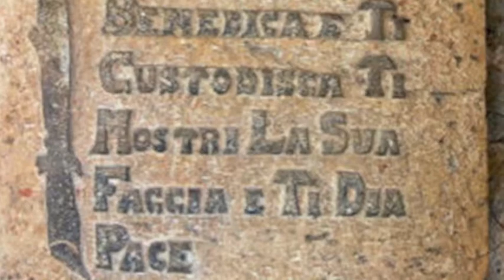TUTTO CANTERA' - FRANCESCO POETA DI DIO GRANDE 2